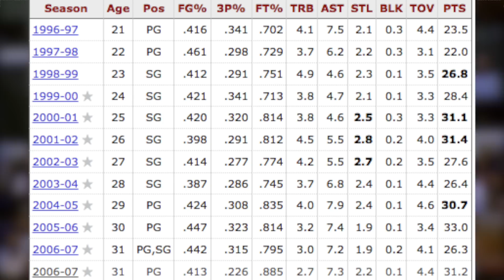How Good Was Prime Allen Iverson Really?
In this Video NBA Legends explain how good Allen Iverson really was
Allen Iverson, Allen Iversonn highlights, Michael Jordan Allen Iverson, Michael Jordan top 50,
Allen Iverson best plays,
Michael Jordan 2022, nba legends on Allen Iverson, Michael Jordans nba legends, michael jordan Larry Bird, Allen Iverson 76ers, NBA Legends explain Larry Bird, Isiah Thomas Michael Jordan, Larry Bird documentary, Isiah Thomas scottie pippen, michael jordan highlights, nba legends on dennis rodman

michael jordan isiah thomas, michael jordan documentary, michael jordan full game, michael jordan finals, michael jordan vs lebron james, michael jordan goat, michael jordan on scottie pippen, michael jordan dennis rodman,
michael jordan nba, michael jordan funny,

michael jordan, michael jordan highlights, michael jordan chicago bulls,
michael jordan 2022, michael jordan washington wizards, nba legends on michael jordan, michael jordan open court, michael jordan scottie pippen,